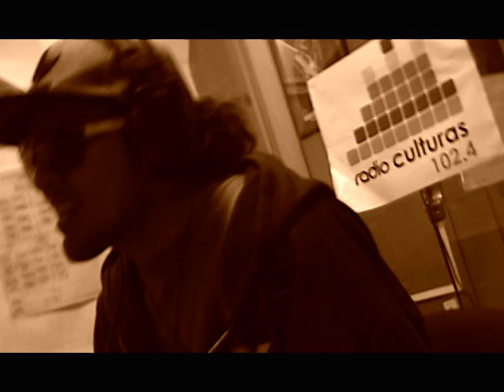HHBOL Radio Ecco Urbano part 04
Programa Radial Hip Hop Bol.
Emitido por Radio Culturas
Enero - Marzo 2016
Dirección: Alfonseka Marraketa Blindada
Programa junto al invitado Ecco Urbano